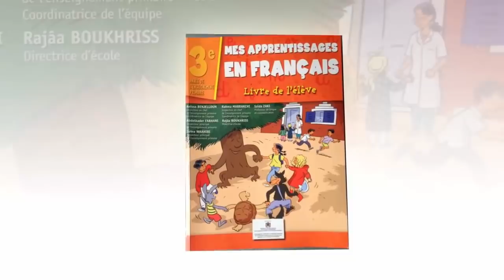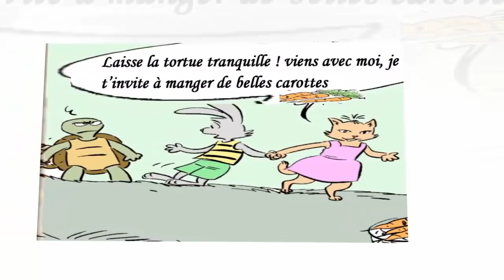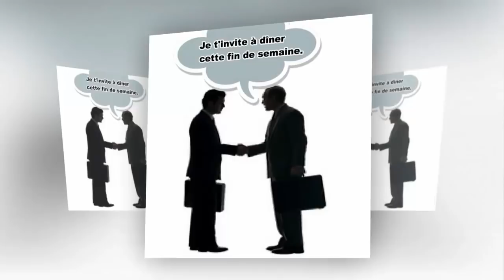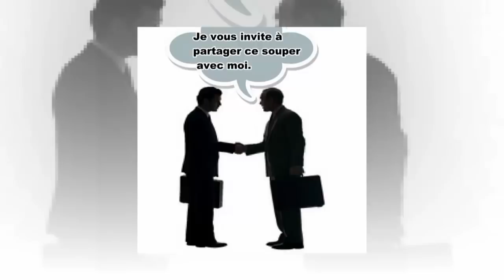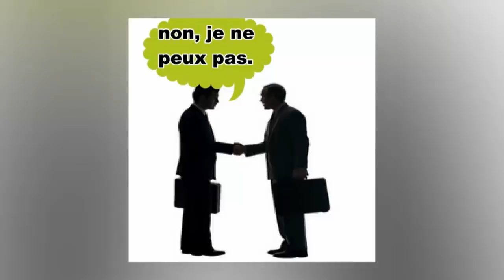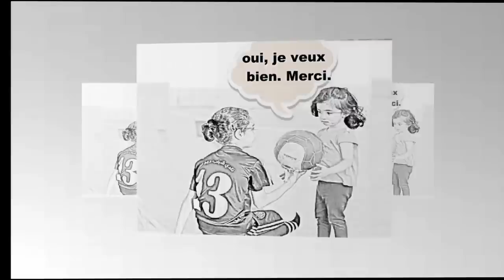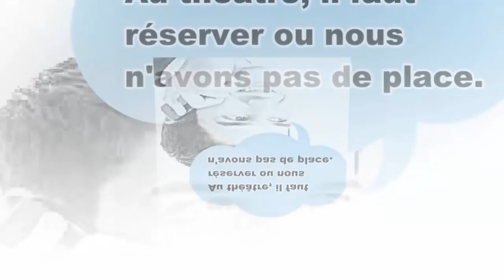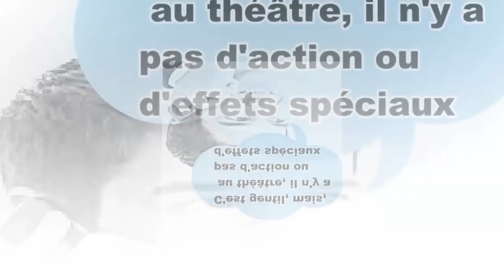Français, 3ème année pr, dialogue: Nos amies les bêtes , L76